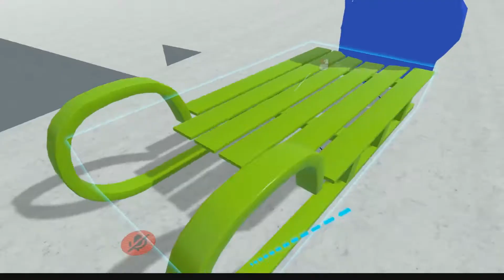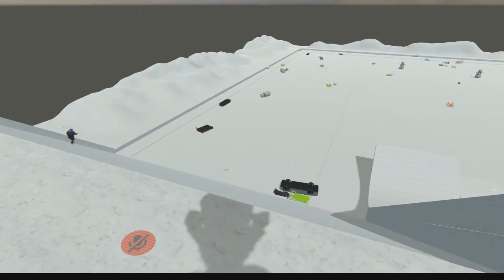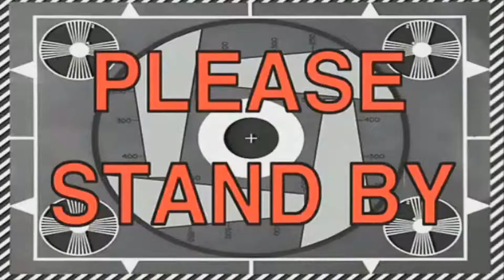Stream Moments || Episode 2.League+VrChat..It's Not a Trap :с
Stream моменти от моя Канал между Лига и VrChat Enjoy ^-^